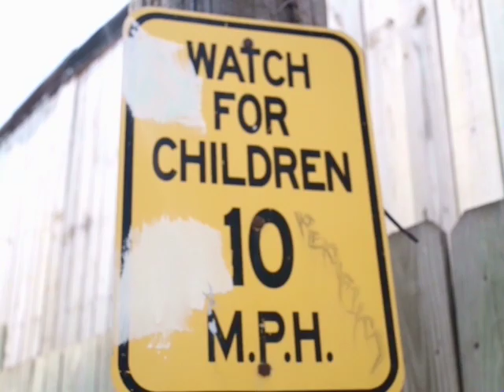TAYE RACKS CHI RAQ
Taye Racks upcoming album - Self Motivated COMING SOON!